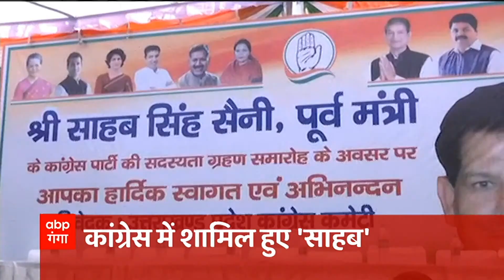CM Pushkar Singh Dhami का आज पौड़ी दौरा, देंगे कई योजनाओं की सौगात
Uttarakhand के CM Pushkar Singh dhami आज पौड़ी जाएंगे। यहां सीएम कई योजनाओं का लोकार्पण और शिलान्यास करेंगे। साथ एक जनसभा को भी संबोधित करेंगे।